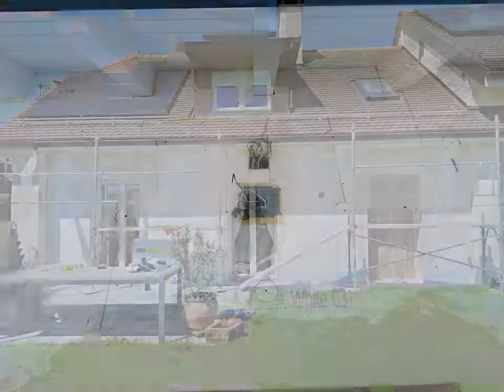Isolation Périphérique Nyon par FG Services Sàrl Swiss Made Label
Isolation Périphérique Nyon : Des nouvelles de notre chantier |Arzier-Le Muids : Isolation Périphérique Façades
1. La fourniture de Sto Ag Lonay des produits Swisspor Romandie SA s'est faite sans encombre
2. Toute l'équipe est à pied d'oeuvre
Isolation thermique extérieure crépie · ITEC | Isolation thermique par l'extérieur · ITE

Plus d'informations sur le produit ou la prestation présentée
Description Générique :
Présentation de travaux, de réalisations, de techniques, de produits, de prestations, fournisseurs et partenaires de la société
FG Services Sàrl 🏡 Isolation et Amélioration de l'Habitat de votre région 🏡 🇨🇭 Swiss Made Label 🇨🇭 🏠 Entreprise générale depuis 20 ans à Coinsins ·région Nyon· pour tout travaux de rénovation du second-œuvre chez le particulier et professionnels de l'ouest lémanique🏠
Contactez-nous • Demande de devis
FG Services Sàrl, Route de la Verrerie 3, 1267 Coinsins
Horaires
Lundi à Jeudi : 07:30–18:00
Vendredi : 07:30–17:00